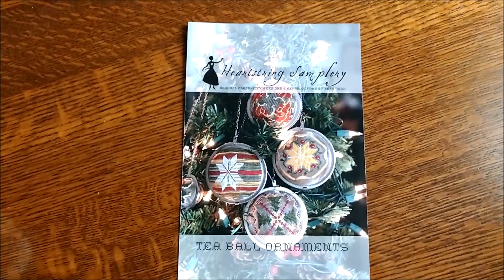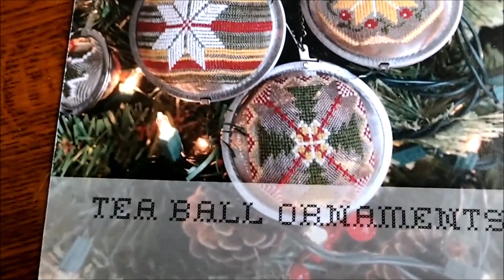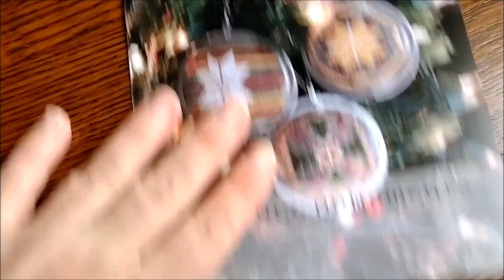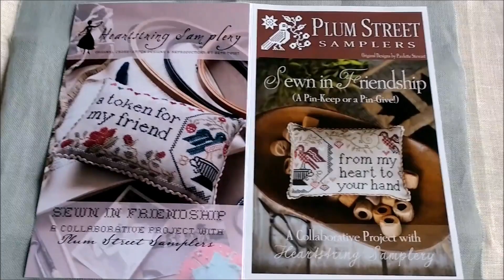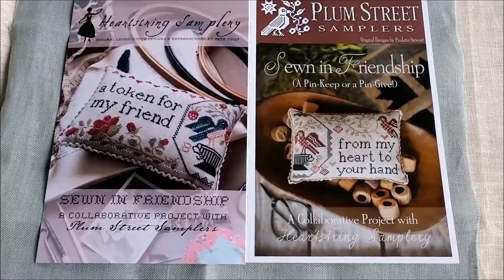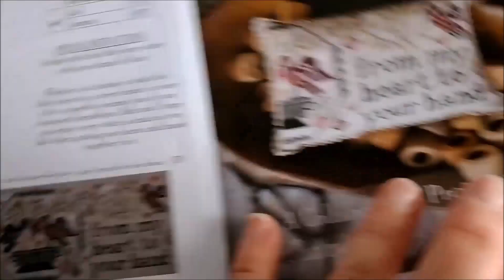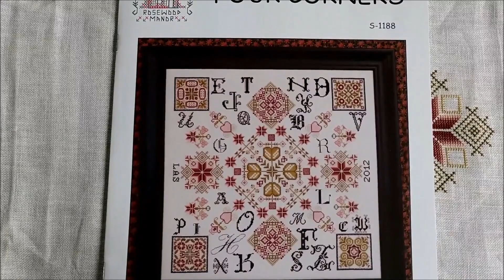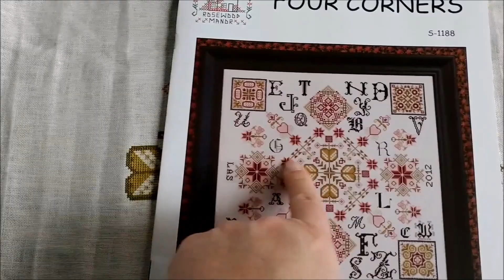Flosstube vlog #20: what do you do to help pass the time away?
Youtube videos to watch:

The Guardian: Family's lockdown adaptation of Les Miserables song goes viral
The Tonight Show: at home edition (they are all pretty funny)
Today I Found Out: What did people use for wiping before toilet paper

Hikes are in Hoyt Aboreum in Portland and the Nature trail at Evergreen museum in McMinnville

Stitching projects
Tea Ball Ornaments by Heartstring Samplery
Sewn in Friendship by Plum Street Samplers and Heartstring Samplery
Apple Blossom Sampler by The Drawn Thread
Four Corners by Rosewood Manor